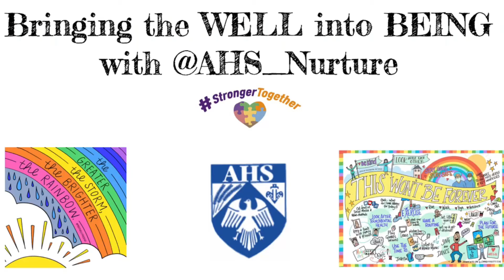Bringing the WELL into BEING - Video 14 - Self Care - Music - Aylsham High School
Our fourteenth video is now available!‬

‪*Self Care ✅‬

How music can have an impact on your mentalhealth